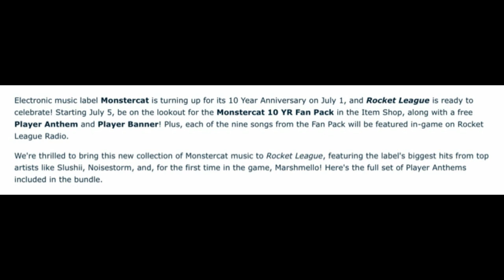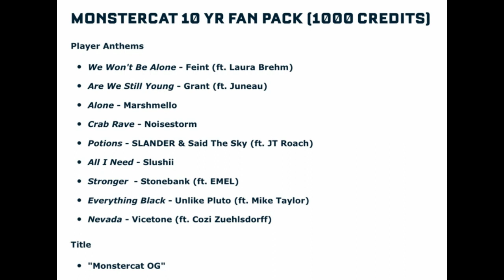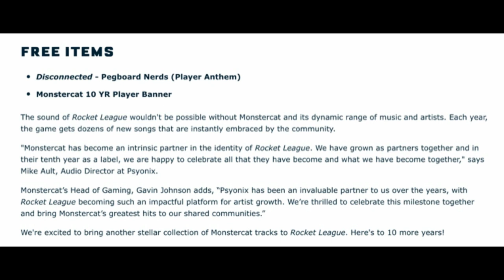Rocket League Celebrates 10 Years Of Monstercat - Monstercat 10 YR Fan Pack & More - (Rocket League)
Hello and welcome back to another video! Anyways, let’s get into it.

In this video, I will be telling you how Rocket League is celebrating Monstercat’s 10 Year Anniversary by adding a Monstercat 10 YR Fan Pack and more. So, let me tell you the same details I told in the video:

ROCKET LEAGUE CELEBRATES MONSTERCAT’S 10 YEAR ANNIVERSARY

Electronic music label Monstercat is turning up for its 10 Year Anniversary on July 1, and Rocket League is ready to celebrate! Starting July 5, be on the lookout for the Monstercat 10 YR Fan Pack in the Item Shop, along with a free Player Anthem and Player Banner! Plus, each of the nine songs from the Fan Pack will be featured in-game on Rocket League Radio.

We're thrilled to bring this new collection of Monstercat music to Rocket League, featuring the label's biggest hits from top artists like Slushii, Noisestorm, and, for the first time in the game, Marshmello! Here's the full set of Player Anthems included in the bundle

MONSTERCAT 10 YR FAN PACK (1000 CREDITS)

PLAYER ANTHEMS

- We Won't Be Alone - Feint (ft. Laura Brehm)
- Are We Still Young - Grant (ft. Juneau)
- Alone - Marshmello
- Crab Rave - Noisestorm
- Potions - SLANDER & Said The Sky (ft. JT Roach)
- All I Need - Slushii
- Stronger  - Stonebank (ft. EMEL)
- Everything Black - Unlike Pluto (ft. Mike Taylor)
- Nevada - Vicetone (ft. Cozi Zuehlsdorff)

TITLE

"Monstercat OG"

FREE ITEMS

- Disconnected - Pegboard Nerds (Player Anthem)
- Monstercat 10 YR Player Banner

The sound of Rocket League wouldn't be possible without Monstercat and its dynamic range of music and artists. Each year, the game gets dozens of new songs that are instantly embraced by the community.

"Monstercat has become an intrinsic partner in the identity of Rocket League. We have grown as partners together and in their tenth year as a label, we are happy to celebrate all that they have become and what we have become together," says Mike Ault, Audio Director at Psyonix.

Monstercat’s Head of Gaming, Gavin Johnson adds, “Psyonix has been an invaluable partner to us over the years, with Rocket League becoming such an impactful platform for artist growth. We’re thrilled to celebrate this milestone together and bring Monstercat’s greatest hits to our shared communities.”

We're excited to bring another stellar collection of Monstercat tracks to Rocket League. Here's to 10 more years!

Nature Loadout Randomizer TDM: 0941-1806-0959
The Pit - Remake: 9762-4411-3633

OTHER CHANNELS

That will be it for today’s video. As always, have a great day or night! 😃